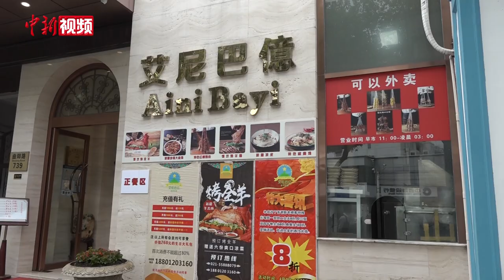扎根上海35年！上海话十级新疆大叔聊生意经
一口流利的上海话，不看长相以为就是地道的上海人……来自新疆喀什的艾尼到上海打拼已经有35个年头了，当年的那个新疆少年已经变身新疆大叔。谈及当年刚到上海时的情景，艾尼依然历历在目。